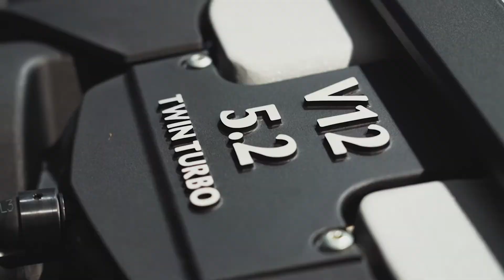Aston Martin | DBS Superleggera | Hyper Red | 2018 (18)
Say hello to the ‘brute in a suit’ as coined by Aston Martin themselves. The DBS Superleggera is the epitome of all things Aston Martin and sings the British manufacturers’ brand values loud and proud.

Aston Martin are traditionally renowned for their tried and tested GT formula; a big powerful engine up at the front, a rear-wheel drivetrain, a refined, luxurious cabin with space for four and exceptional beauty in a sloping roof line combined with a large front grille. This DBS Superleggera ticks all of those boxes and then some, benefitting from heaps of carbon fibre to reduce weight and provide some of the best driving manners of any GT car, ever.

We are of course then, very pleased to present to you this one owner, very-low mileage 2018 (68) Aston Martin DBS Superleggera. The car has a phenomenal specification with an options list that exceeds £30,000, and the odometer reads just shy of 600 miles, thus being in immaculate condition throughout.

The exterior of the car is typically Aston Martin - lines and curves aplenty and an unmistakably Aston silhouette – sharing some of the underpinnings of its DB11 sister. The bodywork here is finished in the exquisite and popular launch colour of Hyper Red and is contrasted expertly by heaps of Tinted Gloss Black Twill Carbon Fibre elements. You’ll find it on the front splitter, rear diffuser, mirror caps, pillars & the roof.

It also gets the optional 21” Forged Y Spoke alloy wheels finished in Satin Black, with Gloss Black finishers on the face and just behind these sits optionally specified Black Brake Callipers. It’s a truly beautiful car piece of automotive engineering.

Inside echoes this palette, and as a result you’ll find Triaxel Quilted, Black leather throughout which is neatly pulled together by Spicy Red contrasting stitching & embroidered Aston Martin wings in Spicy Red too. The front seats benefit from further perforated leather, to allow for the optional Ventilated function too – they are of course electrically adjustable.

What’s more, optional Satin Chopped Carbon Fibre inlays are found within the door cards & centre console. Combine all of this beautiful attention to detail with the optional Bang & Olufsen sound system and you’re presented with one of the best cabins available on any GT car ever – we absolutely love the interior of this car.

Culminating all of this beauty & wholesome intricate attention to detail however, and what makes it really the ultimate GT car, is the thumping great, colossal 5.2 Twin-Turbo V12 engine under the Carbon Fibre clamshell bonnet. It’s astonishing power output of 715bhp, geared to a high-torque ZF 8-Speed gearbox results in a 0-60mph time of 3.4 seconds and a final top speed of 211mph.

This is an uber cool car for us to be offering, and we are thrilled to be able to present this sublime example to you. It’s been meticulously sourced just like all of our cars, and of course presented immaculately in the usual Premier GT fashion.